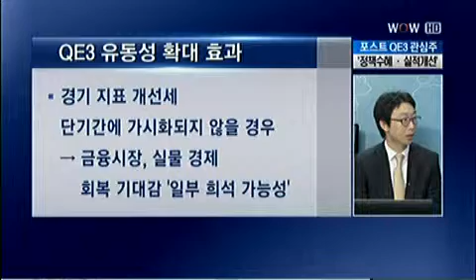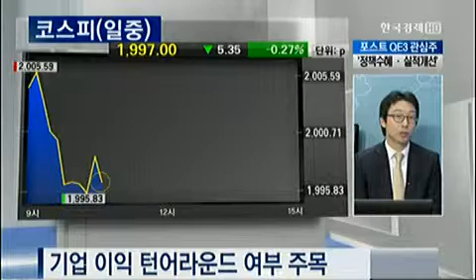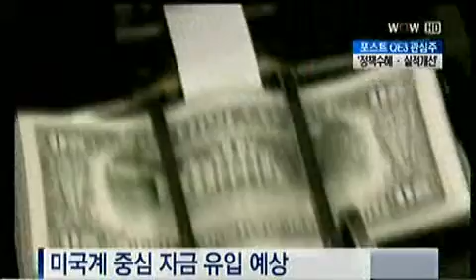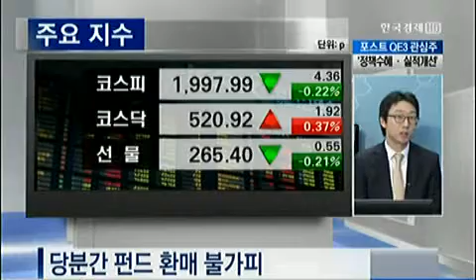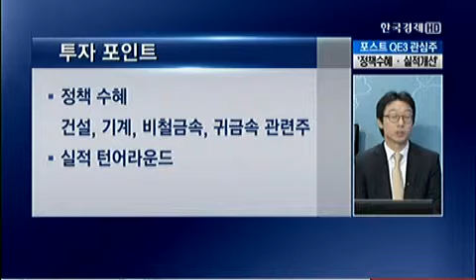"QE3 유동성 확대 효과 우려속 외국인 자금유입 기대"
[마켓포커스] 마켓인사이드 _  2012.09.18 방송